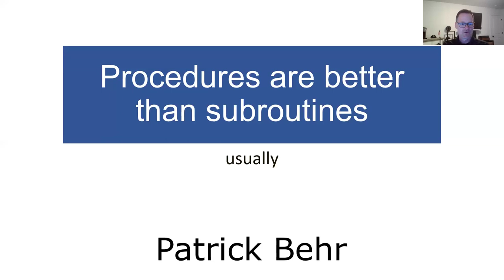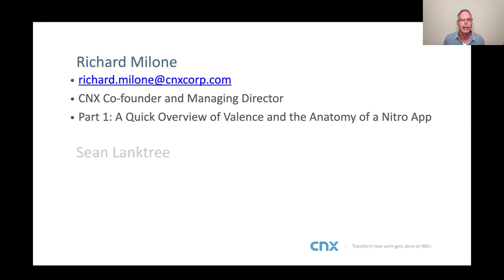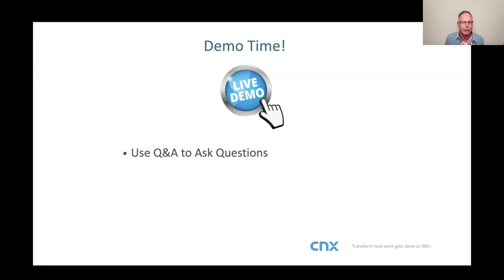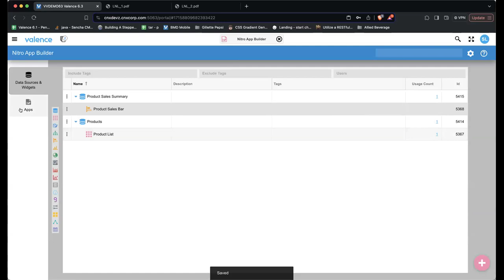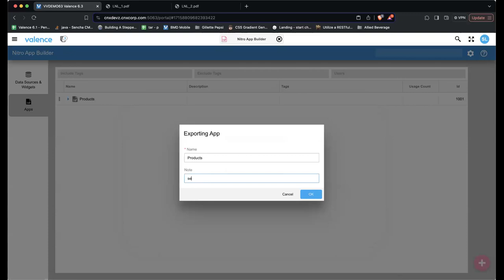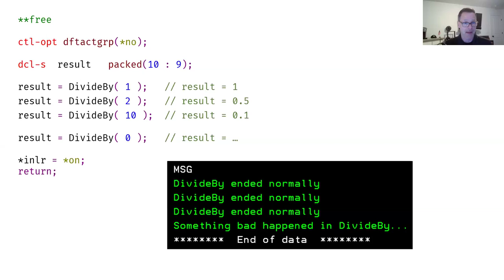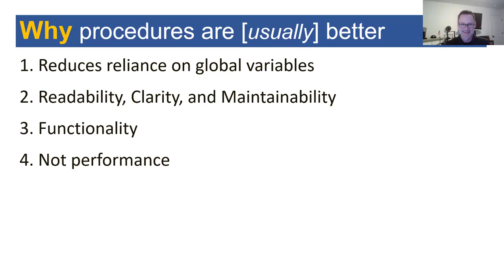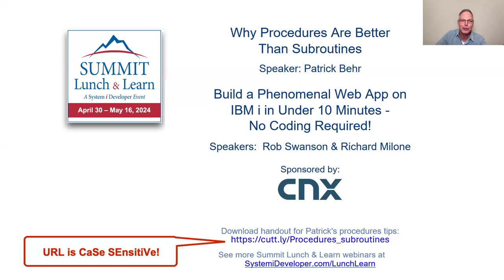Why Procedures Are Better Than Subroutines --AND-- Build an IBM i in Under 10 Minutes!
19:00 - Valence Demo begins
37:00 - Nitro App Builder + Valence AI Assistant Demo begins

Summit Lunch & Learn Series 2024

Why Procedures Are Better Than Subroutines
with Patrick Behr
Discover the super powers that procedures have (and subroutines don't) and how they can help you create more reliable and more easily maintained programs.

We'll talk about the benefits of input parameters, local variables, return values, error handling with on-exit, and increased functionality with recursion.

The benefits of using procedures
How to create a procedure
How to get the most benefit out of procedures

Build a Phenomenal Web App on IBM i in Under 10 Minutes - No Coding Required!
with Rob Swanson and Richard Milone
The Valence Framework for IBM i, available for free download, includes a browser-based low-code development utility called Nitro App Builder (NAB), through which anyone with a solid understanding of their IBM i database can create dazzling web or mobile apps, including dashboards and data grids with download-to-Excel functionality, all in a matter of minutes! Running entirely on IBM i, the NAB tool can also be used to create intricate file maintenance apps, through which users can adjust content in one or more physical files - you control which fields they can see and/or edit.

All of this can be achieved with no coding, though IBM i developers can easily extend the app's functionality with RPG or SQL code to handle business logic as needed. Advanced programmers comfortable with HTML5 and JavaScript code can take things even further, creating super elaborate data-entry apps that work hand-in-hand with server-side RPG logic through the Valence Portal.

The bottom line: With Valence, whether you're a seasoned RPG developer or a super user with intimate knowledge of your system's physical files, you can crank out highly functional web and mobile apps on IBM i in no time- no prior experience in web or mobile development required. Come to this quick demo session to see the latest release of the Valence framework, and how easy it is to quickly build and deploy such an app on your system.